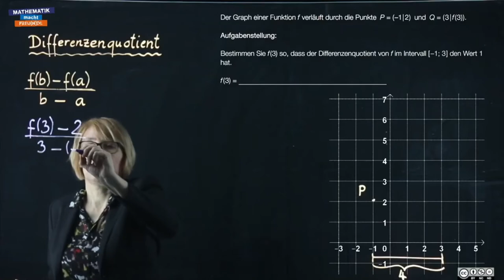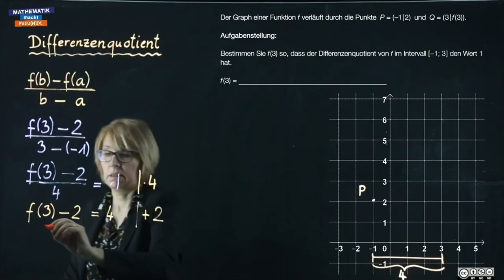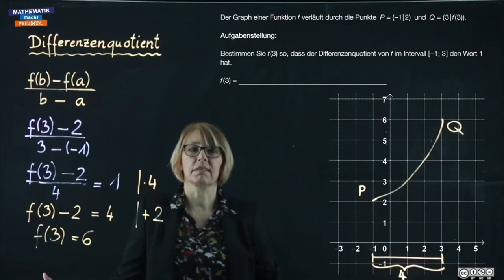Differenzenquotient (1_722)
Änderungsmaße (AN1)
00:00 Intro
00:11 Capstone